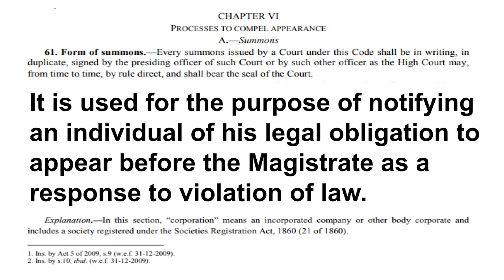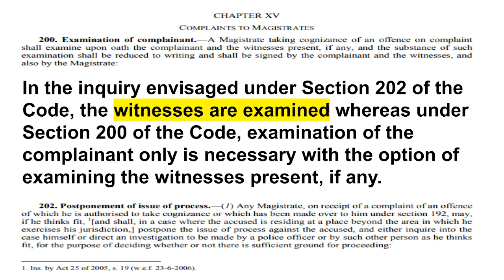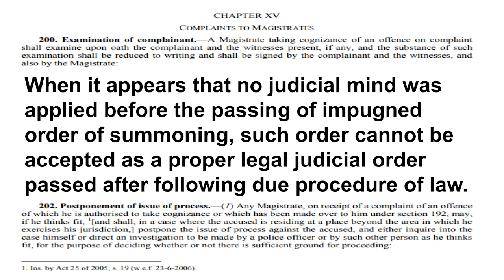Summoning of an accused in a criminal case is a serious matter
A "summons" is a process issued by a court calling upon a person to appear before a Magistrate. It is used for the purpose of notifying an individual of his legal obligation to appear before the Magistrate as a response to violation of law.